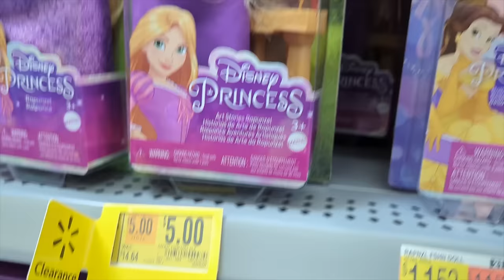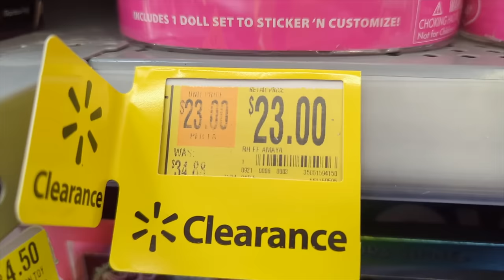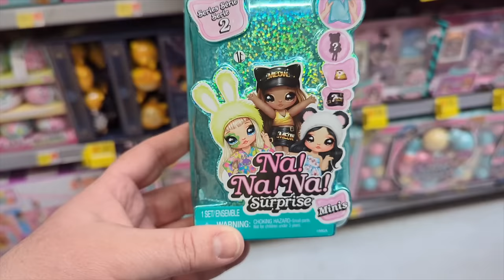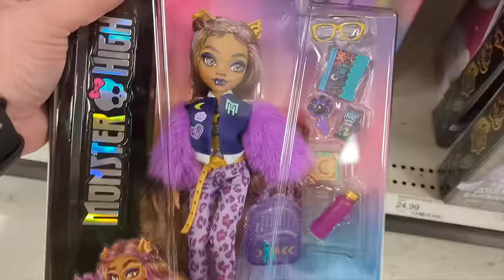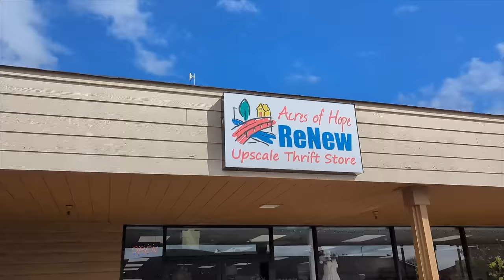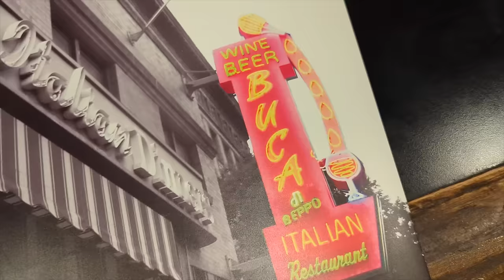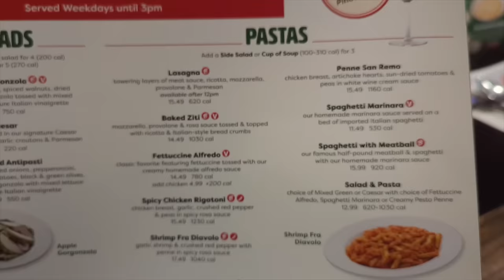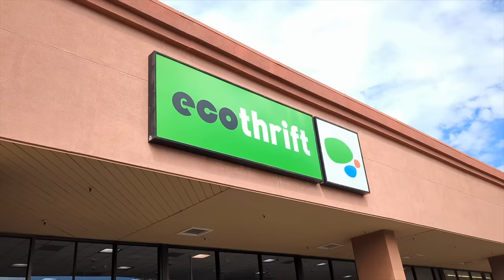Clearance Doll Hunting & Thrifting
It's been a while, so lets check out the local thrift stores and clearance sections to see if we can get any good deals!

~⋆*✰ Other ways you can support me ✰*⋆~

INSTAGRAM ~ @ChadMarvelous
TICTOC ~ @ChadMarvelous
TWITTER ~ @ChadMarvelous